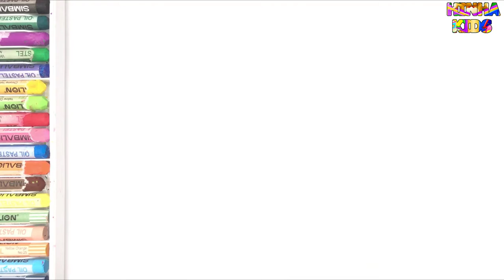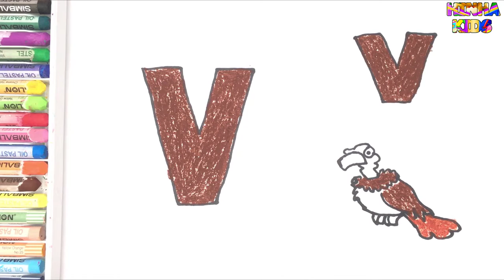Learn Letters V and Draw Vulture ✅Coloring and Drawing Learn Colors for kids ✅HinHa Kids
How to teach baby to speak english by color and draw with HinHa Kids
Welcome to HinHa Kids Art!